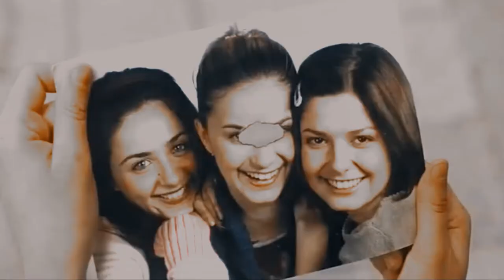Still Mean Everything (1200+ subs)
Дора и Катя
Алекс Сърчаджиева и Виолета Марковска
Шивачки
Песен : I'm A Ruin

НЕ ПРИТЕЖАВАМ НИЩО, ОСВЕН ОБРАБОТКАТА